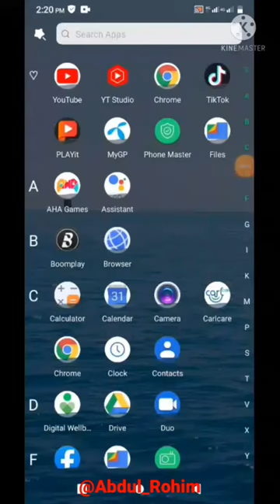Online Best Photo Edit Website for Android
Hello I'm MD Rohim,